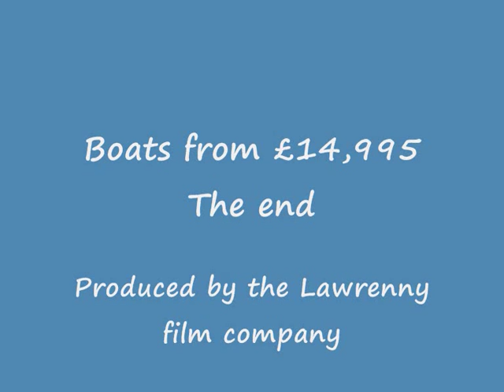Salcombe Flyer 530 Boat Test - Copyright Protected